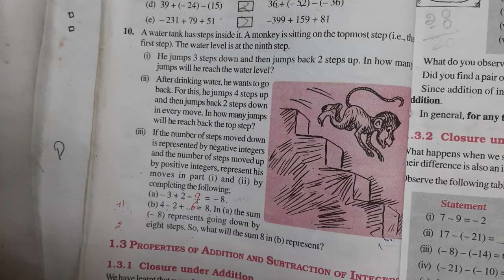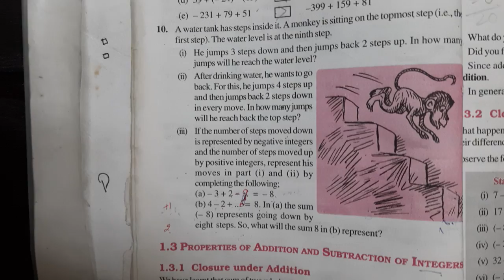Q. 10 Ex. 1.1 Chapter 1 Integers ,Ncert Math Class 7